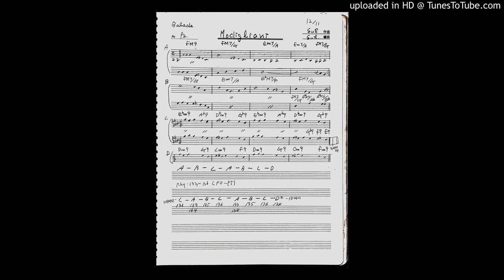Modigliani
92.12.11
Written & copyright by Tong-hyun Suh
Performed by Fattische